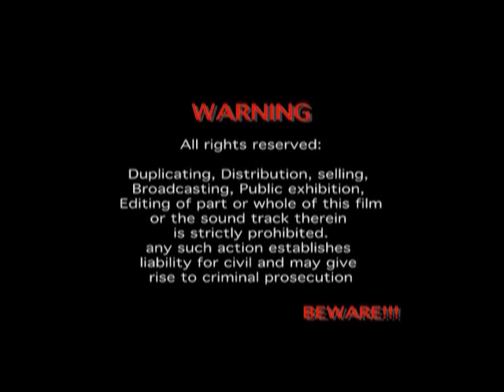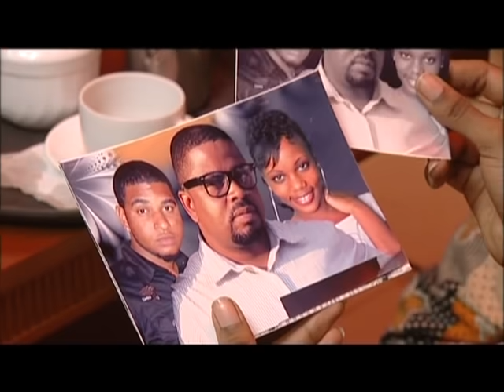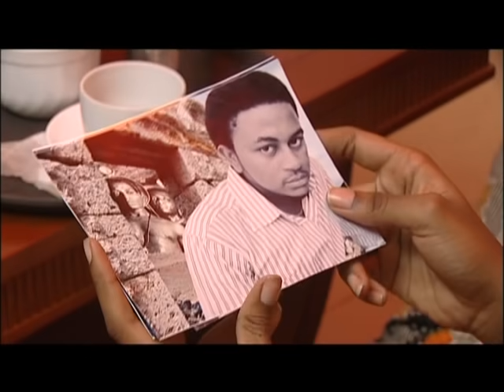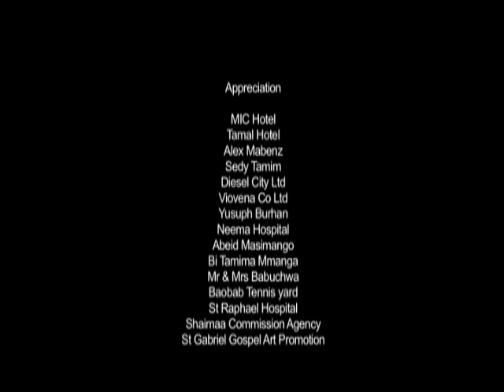I Know You New Bongo Movie Part 2 (Hemed Suleiman & Yusuf Mlela)